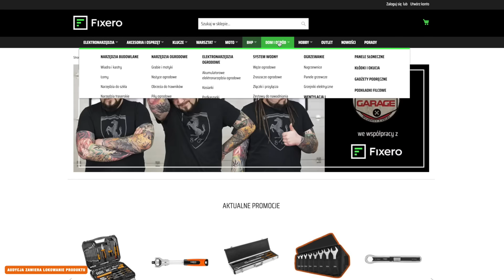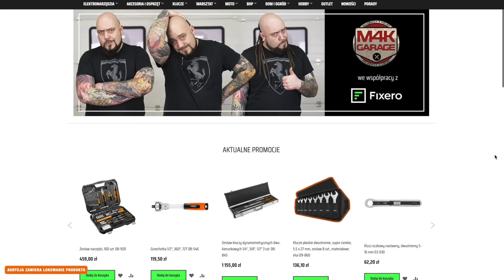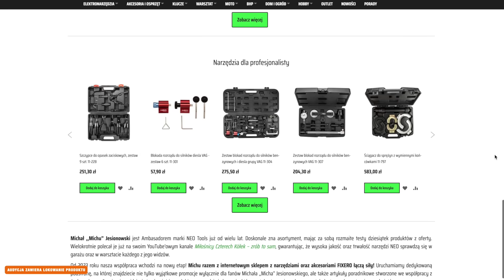Jak wyczyścić EGR? Jak i czy ZAŚLEPIAĆ? Dla laika.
Czym jest EGR? Czy na pewno warto go zaślepić? I jak to się czyści? To i kilka innych tematów podejmę w dzisiejszym odcinku.

WARSZTATY M4K GARAGE sprawdźcie co u nich:
🛠M4K GARAGE - profil główny całej sieci
🛠 M4K GARAGE POZNAŃ - JUŻ OTWARTY!